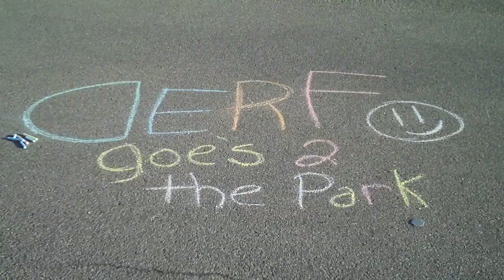Derf Goes 2 the Park - Interactive Video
My Very First Interactive Video